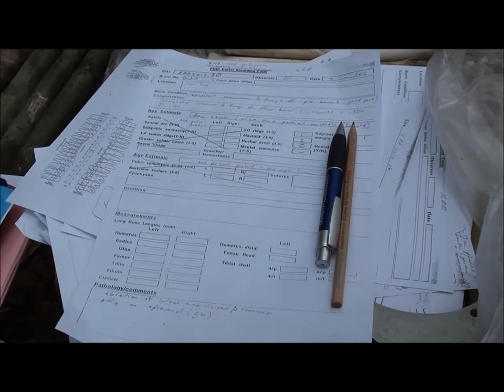KPP2012 2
Lost in the Jungle, Jar Burial sites : Phnom Khnang Peurng
Archaeological Fieldwork